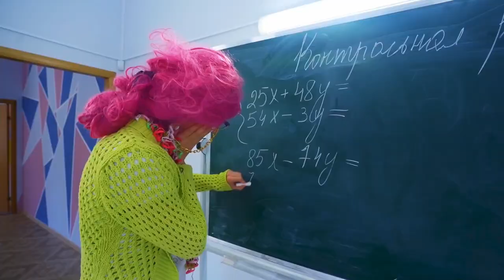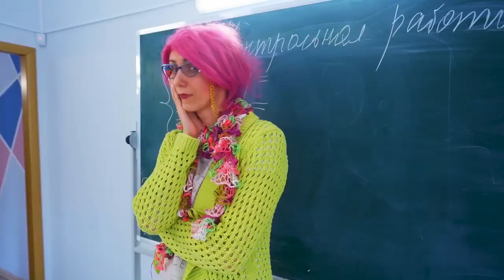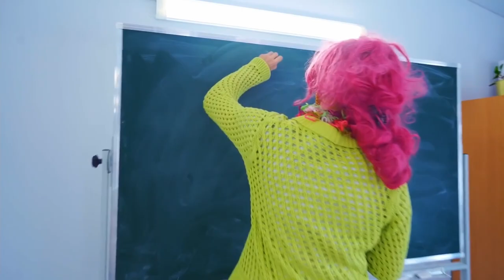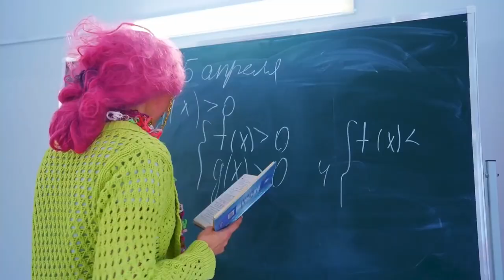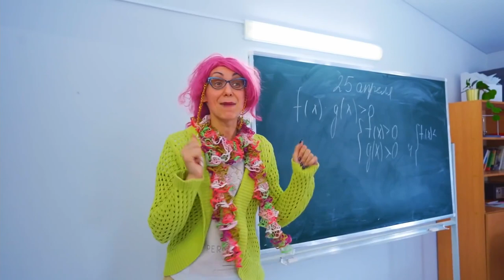15 MANERAS DE ESCAPAR AL DENTISTA / NIÑOS RICOS DE LA ESCUELA vs DENTISTA / Somos Amigos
Marya Ivanovna entra al salón de clases y anuncia las buenas noticias: ¡mañana no habrá lecciones! ¡Los estudiantes no entienden lo que está mal! ¡Resulta que mañana los amigos irán al dentista para un chequeo dental! En la cita con el médico, los estudiantes deciden escapar por cualquier medio. ¿Pueden los estudiantes burlar al dentista y escapar?